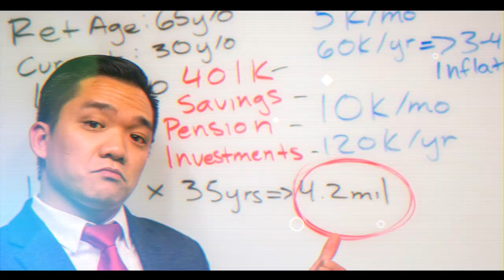Boxing MITTS DRILLS Beginners | How to HIT MITTS | How to HOLD MITTS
For the beginners out there, don't worry you will get better at boxing mitts in no time. Just keep up the consistency. Quick question, do you think hitting the mitts or holding them is harder?

Gym Essentials:
Blender Bottle
MiFo 05 (Vocal Headphone)
Sabat E12 (Base Headphone)
Bar Clamp
Knee Sleeve
Knee Straps
Hip Pad
Fat Gripz
Foam Roller

What I used to make this video:
Mini Tripod
Lens combo
ND Filter
Selfie Stick